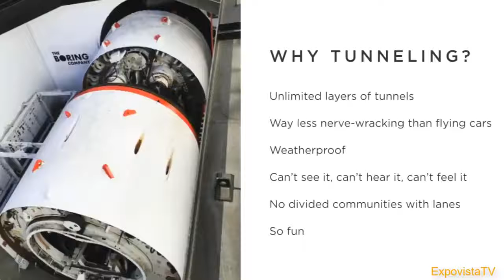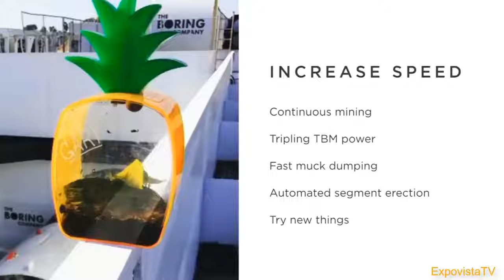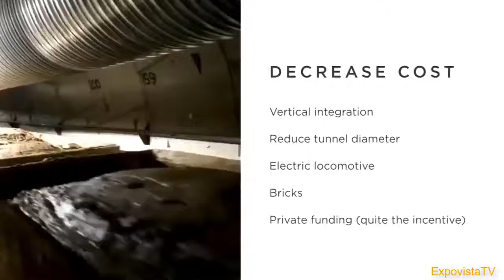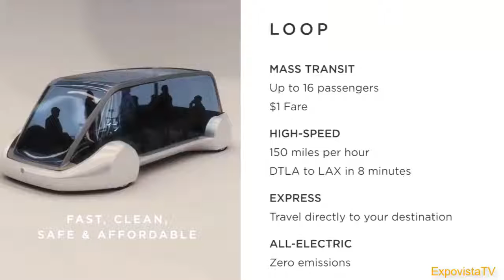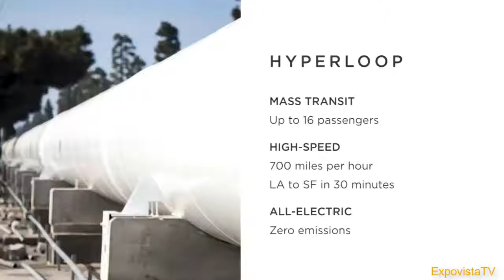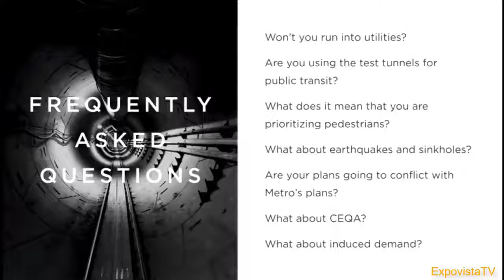Elon Musk "Why build Tunnels" Explained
(Ad) Reverse aging to enjoy youthful appearance, increase energy, improve sex drive.